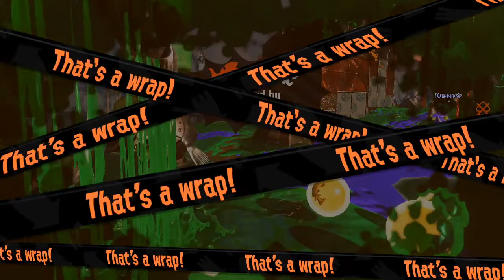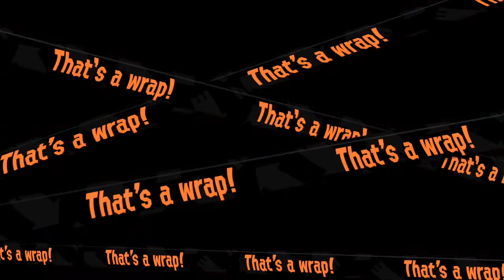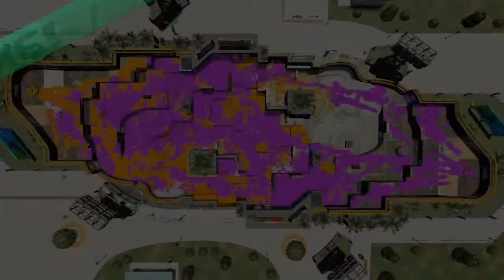Splatoon 2 - It's Dangerous To Go Alone December 2020 | Jolly Jingles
Playing in Off the Dial's It's Dangerous To Go Alone tournament today woooooooo